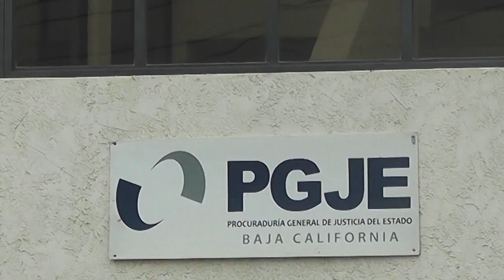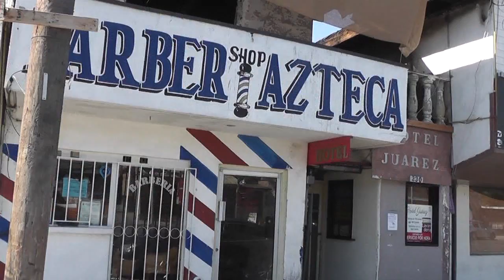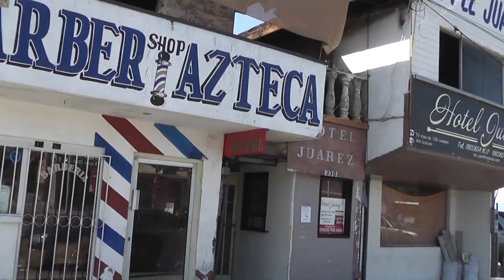CANACO VÍCTIMA DE LA DELINCUENCIA